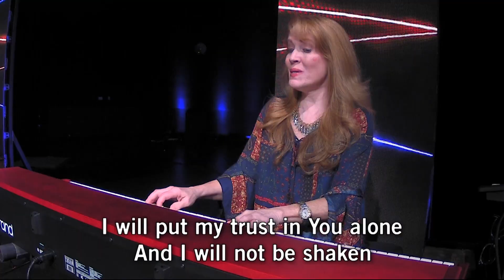Build My Life | Live at Hope Church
"Build My Life" live at Hope Church in Memphis, TN.
Prayer • HopeChurchMemphis.com/Prayer
Giving • HopeChurchMemphis.com/Give
Kaple Music (Admin. by Bethel Music Publishing)